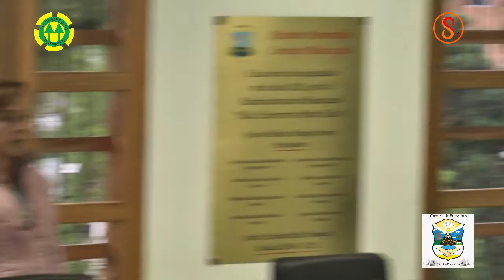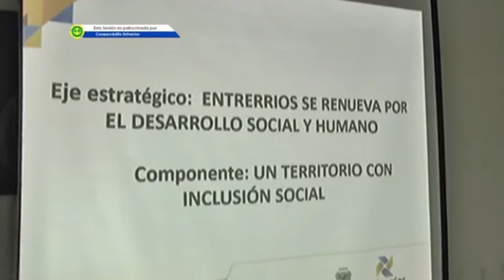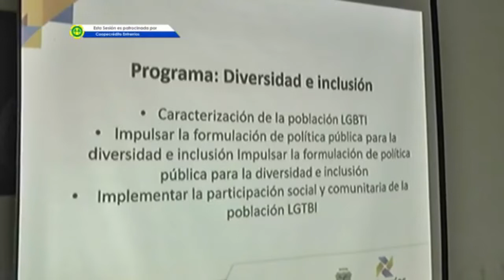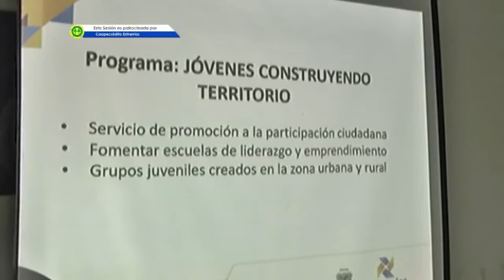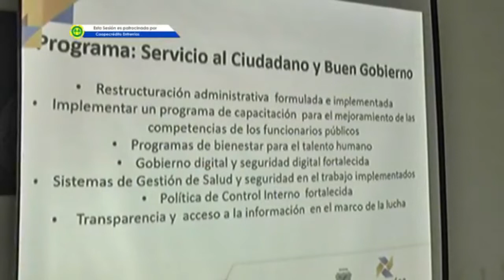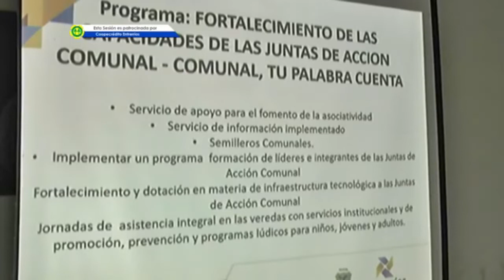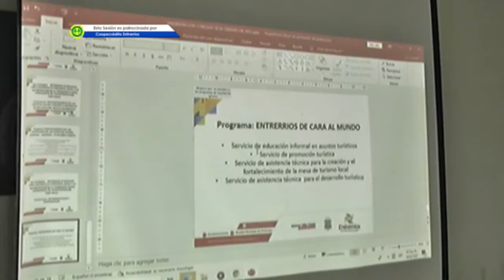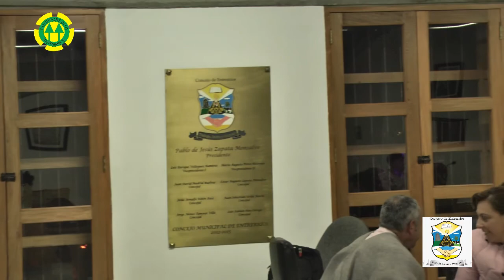Sesión No 006 Febrero 18 de 2022 Intervención por parte de la Secretaría General y de Gobierno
Sesión No.006 Febrero 18 de 2022. Intervención por parte de la Secretaría General y de Gobierno.Esta Sesión es patrocinada por Coopecrédito Entrerríos.